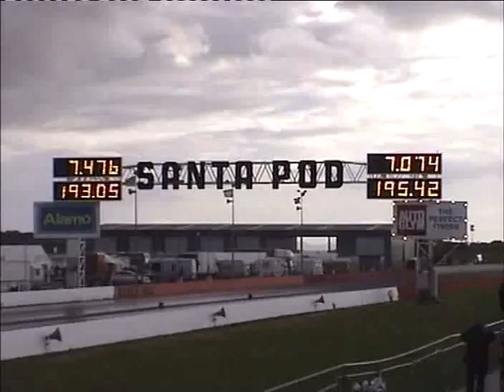Santa Pod European Finals 2011 - Top Fuel Final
PEDALFEST!!! My personal favourite of top fuel championship deciders ever! Neither crew chief found the right tune-up for the track conditions. After 60ft both cars simultaneously blaze the tyres. Both Urs Erbacher and Risto Poutiainen pedal repeatedly, Risto is in the lead for most of the distance but around 3/4 track Urs stamps one last pedal and noses out for the championship victory! This is the last FIA top fuel round contested over the 1/4 mile...and I doubt it'll be forgotton any time soon!